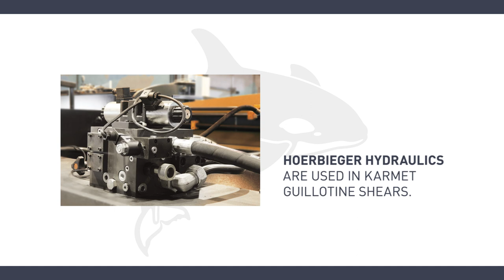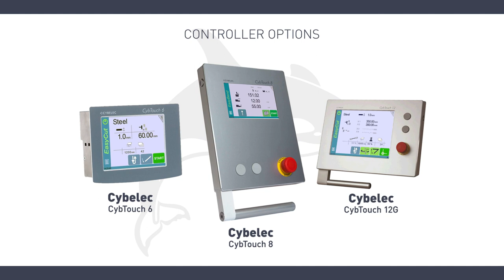ORCA - Hydraulic Guillotine Shears - Karmet Bulgaria Ltd.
ORCA PRO variable rake sheet metal shears are designed to be rugged, everyday-use machines to be utilized in rough production environments.

Variable angle capability of ORCA PRO hydraulic guillotine allows the operators to cut different plate thicknesses with minimum setup time.

Its sturdy frame, easy to use Cybtouch 6 G controller, standard throat and rugged backgauge running on ballscrews by motors with brake makes this sheet metal shear a versatile shear to run low volume/high mix product runs as well as thin strips of all thicknesses.

Automatic angle adjustment for the cutting blade, automatic blade gap adjustment and automatic stroke adjustment make set-up times shorter and increases productivity.

ORCA Basic Swing beam sheet metal shear is designed to be rugged, everyday-use machine to be utilized in rough production environments.

Its sturdy frame, easy to use touch screen controller, standard throat and rugged backgauge running on ballscrews by motors with brakes makes this hydraulic guillotine a versatile sheet metal shear from easy one cuts to demanding plate runs.

Automatic blade gap adjustment and automatic stroke adjustment makes set up times shorter and increases productivity.